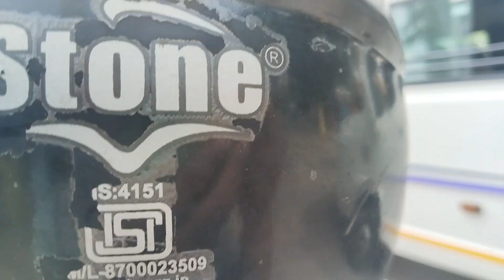First Day in Nepalgunj